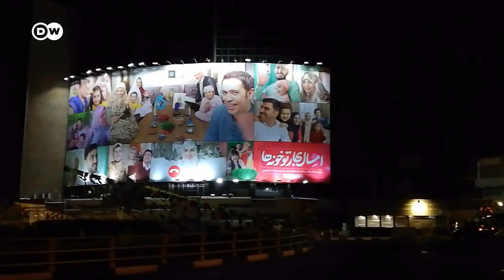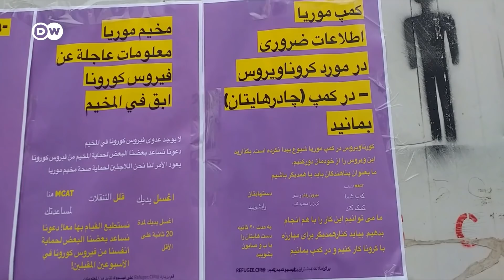Coronavirus in closed worlds in Israel, Iran, Greece | DW Documentary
The coronavirus pandemic has affected every aspect of life for people around the world. This time we are in Greece, Iran and Israel and we meet Mahdi Jafari from Afghanistan or Moria Camp, Gershon Moshkovirts from Jerusalem and Majdi Arsanjani from Tehran.

Gershon Moshkovirts is an orthodox Jew from Jerusalem. The lives of Gershon und his community are shaped by their religion. The communal prayers, communal living and Jewish traditions form everyday life. However, with the coronavirus outbreak, these have come to a standstill.

Mahdie Jafari is 15 years old. Together with her family she fled Afghanistan and has lived in Moria refugee camp on the island of Lesbos for five months. Living conditions in the camp were catastrophic even before the outbreak of the coronavirus epidemic. There is a lack of water and soap, and the tents are tightly packed. Mahdie is unable to protect herself from the virus.

In Iran, the current situation is difficult to assess because of the way the Iranian government is dealing with the crisis. Majdi Arsanjani is an unemployed lecturer in film directing in Tehran. Majdi has cancer and therefore belongs to the high-risk group. As a result, he lives in strict isolation. The documentary takes a look at how the coronavirus pandemic is affecting people of all cultures and backgrounds around the globe.

mycoronadiary is a co-production between Berlin Producers Media, RBB, DW and Arte.